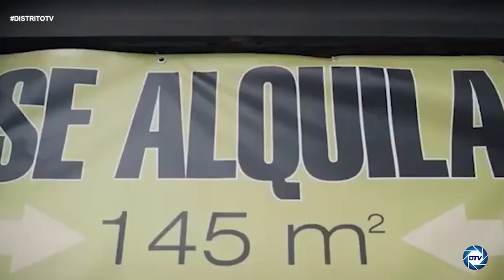Javier Sandes:LA CRISIS CAMBIA LOS HÁBITOS INMOBILIARIOS, EL ALQUILER SE INCREMENTA FRENTE A COMPRAr